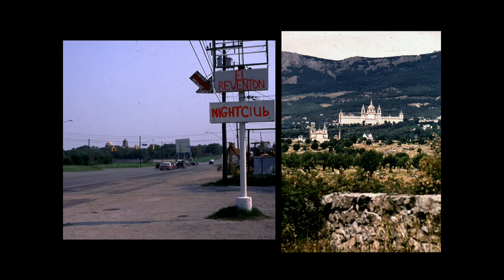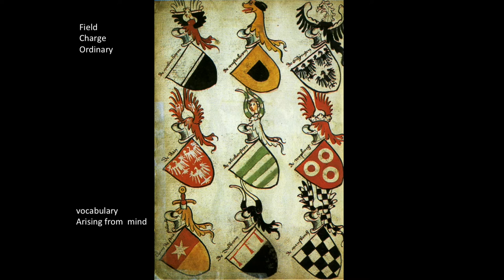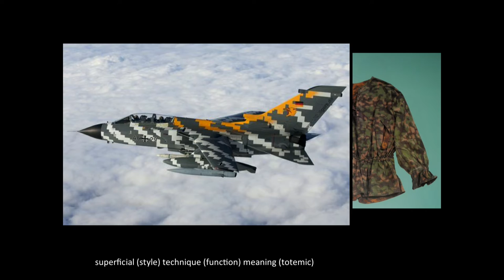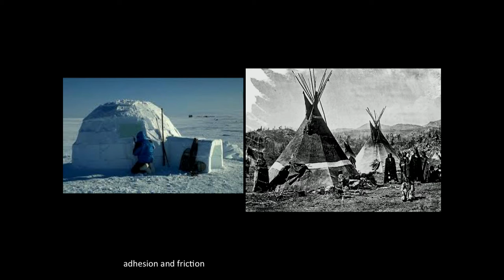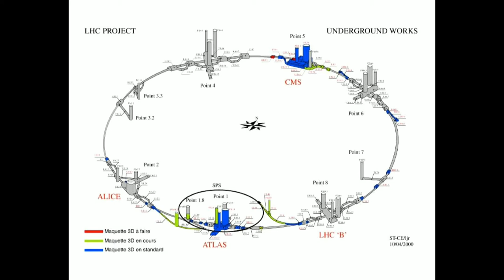Paul Shepheard - Between Living Time and Rocky Space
Two generations ago, architects had a real job to do, rebuilding the cities shattered by war. Now the grandchildren of those utopians have a different job, which is to rescue a world that is being turned by the media, the money and the machines into a replica of itself. This talk coincides with the publication by CIRCA Press of Paul Shepheard’s book, Buildings: Between Living Time and Rocky Space. It will examine the motives and methods the book uses to discuss this huge, complicated and elusive subject, starting with the question “Why write about buildings?”

Paul Shepheard is an architect and writer living in London. He has taught at the Architectural Association, The University of Texas, The Academie van Bouwkunst, Amsterdam and Artesis, Antwerp. His previous books are What is Architecture?, The Cultivated Wilderness and Artificial Love (MIT Press): and How To Like Everything (Zero Books)